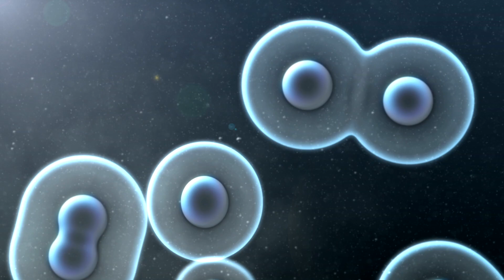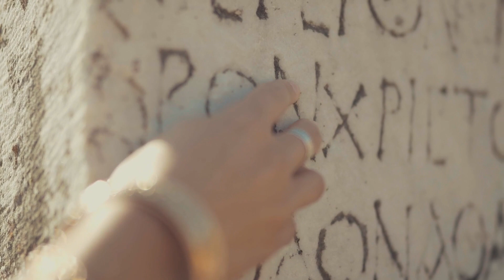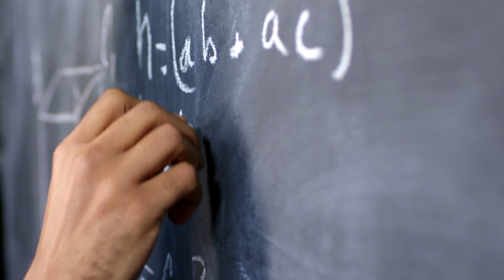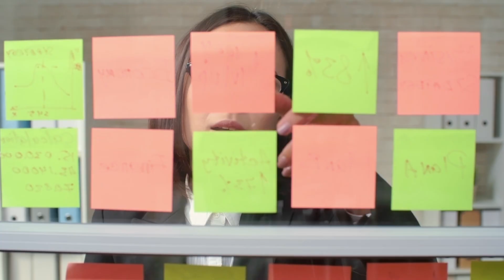If the Universe Formed from Nothing, Who Created the Nothing?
The holy grail for mankind is to dominate the world and demonstrate their superiority to others. It's like being king of the world when you have the sense of greatness, power, and the capacity to alter how the world works. They arguably control everything. For a minute, let's travel to a distant galaxy to see what they are actually in control of. Nothing, absolutely nothing. The Earth moves in space as it should, obeying the laws of physics as it goes about its daily routine. Some stars are constantly taking birth, some die as white dwarfs following a great supernova explosion, while others choose to spend their final years as black holes sucking up matter coldly throughout the cosmos without discriminating.

The truth is that nothing in the cosmos is within human control. This is known as the "overview effect" in psychology.  The overview effect is a cognitive shift in awareness reported by some astronauts during spaceflight, often while viewing the Earth from outer space.

There is always an active debate over the universe's creation. Some people think that the origin of human existence on Earth was caused by a superhuman, almighty, and eternal being. Others believe that a big bang is how the world as we know it began. Even though this hypothesis is heavily contested, it is quite broadly accepted. However, the reason for the universe's existence is a crucial philosophical question that outweighs the first one. “Why does the universe exists ?” “Why is there something rather than nothing?” Join us as we dive into the intriguing theory about the existence of the universe.

♬ Beautiful Memories - New Song36 by Dj Andrés " El Chico Mezcla"

Special thanks!→
NASA/ESA/ESO/CSIRO/NRAO/SARAO/NPS Channel